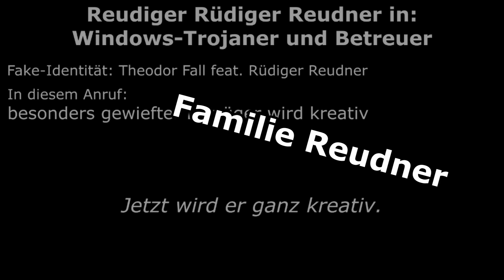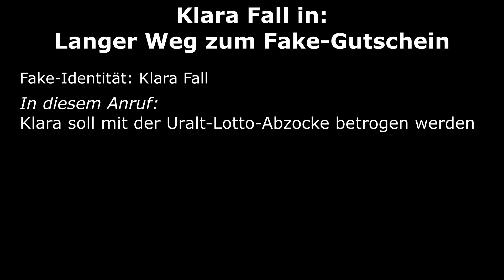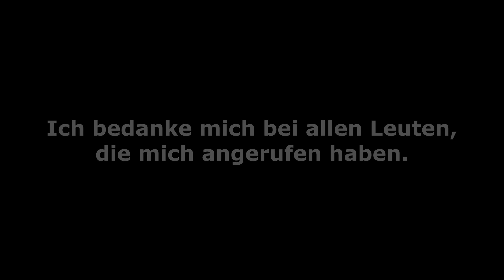Klara Fall in: Langer Weg zum Fake-Gutschein | Staffel 7, Folge 12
Die Sache mit dem IKEA-Gutschein ist ein klarer Fall für Klara Fall: Man soll sich nur für ein dubioses Gewinnspiel anmelden und zusätzlich noch Geld für angebliches Lotto abdrücken. Das Ganze gleicht eher dem klassischen Betrug als einem potentiellen Gewinn, denn am Ende ist schließlich vom IKEA-Gutschein keine Rede mehr.

00:18 Klara soll mit der Uralt-Lotto-Abzocke betrogen werden
12:29 Klara will endlich ihren IKEA-Gutschein erhalten
28:36 Klara will jetzt aber wirklich endlich ihren IKEA-Gutschein!

Meinungen sind keine Tatsachen. Alles, was du hier siehst, ist meine individuelle Meinung. Wer mich schaut ist automatisch mit den Inhalten einverstanden.
Dr. Mabuse ist ein seriöser Arzt. Das Leben ist hart. Es kann sogar tödlich enden.